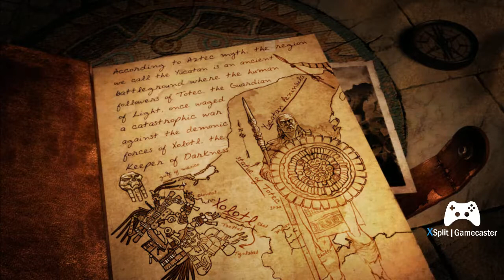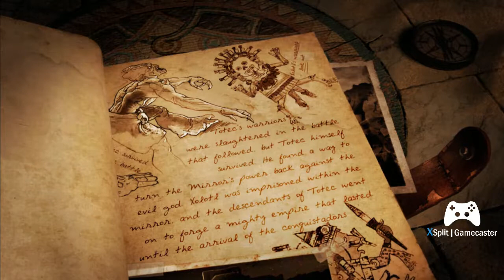Lara Croft and the Guardian of Light Demo!!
Hey guys as promised her is Lara Croft and her adventure through the Temple of Light. If you guys enjoyed watching me play this game let me know and I'll play the full version for you all.